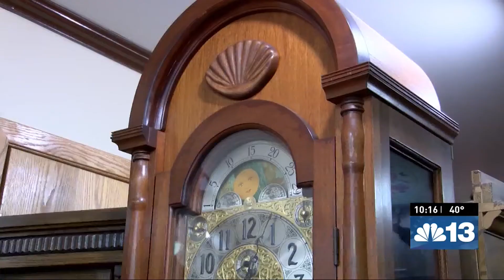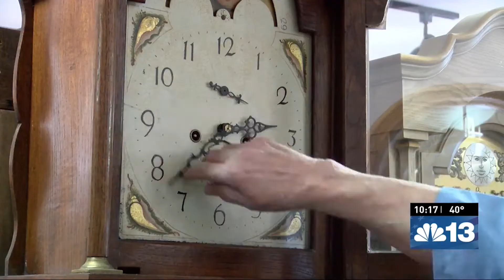Timekeepers keep family heirlooms ticking at Grandfather's Clocks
For many of us, our cell phones sprung ahead for Daylight saving time automatically.

If you have an old-fashioned mechanical clock you had to adjust the hour by hand.

Digital clocks may be more convenient.

But at Grandfather's Clocks in Stevensville, there's just something about the ticking of a vintage clock.